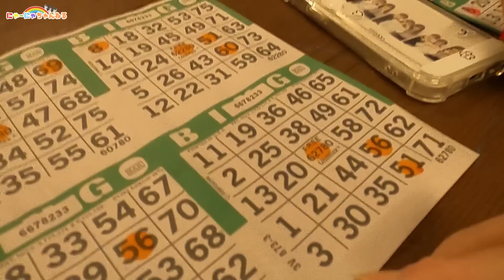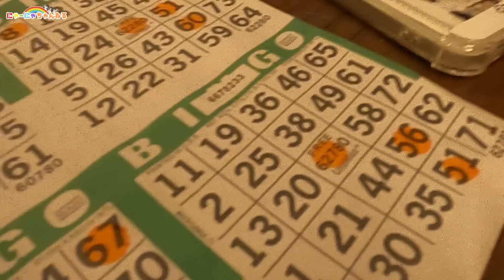【Vlog】春休み旅行の一日★にゃーにゃちゃんねる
はぴレタ★誕生日プレゼントにぜひ！

ＢＧＭ楽曲
フリーDOVA-SYNDROME